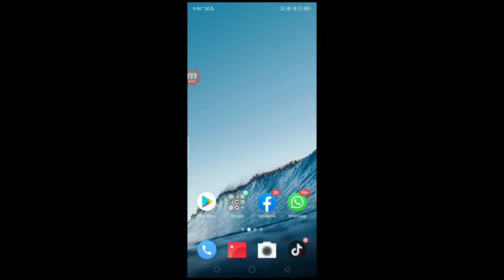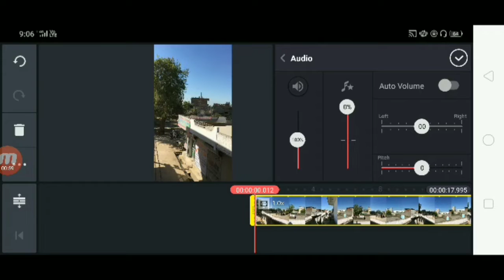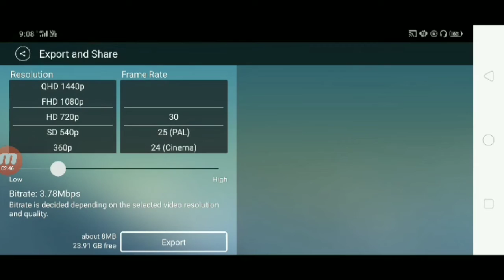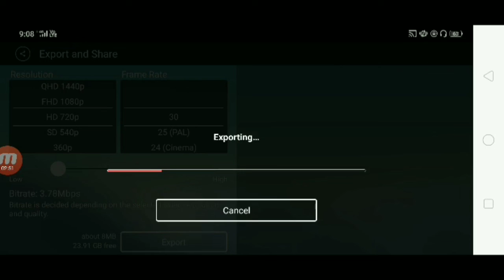New effect tikoto tutorial back ground chalne wali video bnay 2 mint m